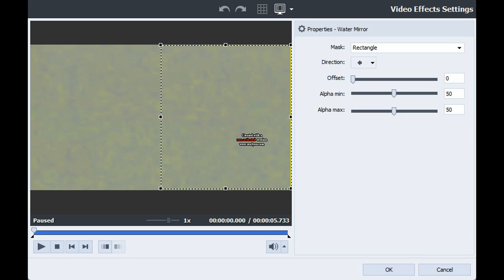How to Make G-Major 2 Visuals Without Anaglyph 3D & Renders on AVS